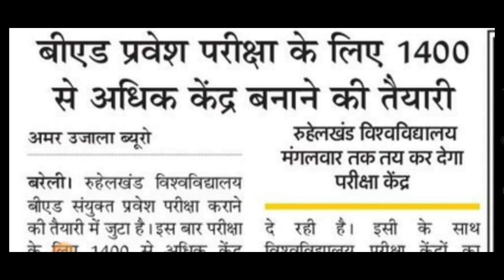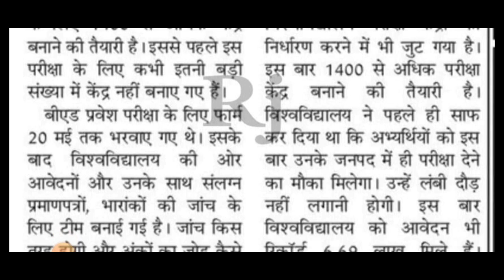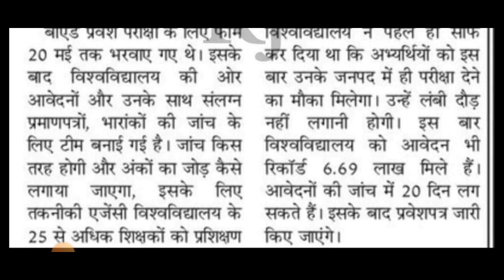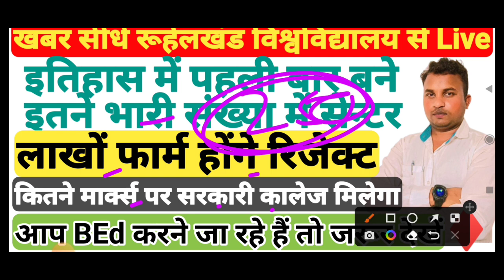UP B.Ed Entrance Exam Latest news today||UP B.Ed Latest update